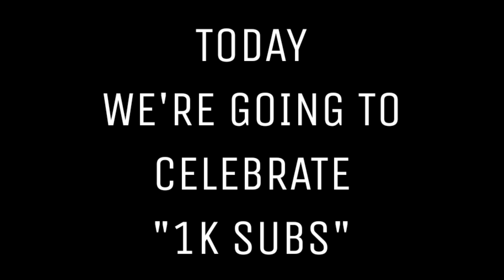KONTING PA FEEDING SA MGA BATANG MERKADO | BOAC MARINDUQUE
Dahil 1k subs na tayo guys, nag celebrate kami dto sa boac kasama ang mga batang merkado,, isa kasi ang lugar na to, sa aking pananaw ang may pinka maraming mahihirap na pamilya dto sa duque,nakaka tuwa lang isipin na sa konting pagkain na ito ay dama mo ung appreciation nila.. hoping makapag feeding ulet tayo dto, next time sana mas marami na at mas masarap na pagkain ang maluto naten para sa kanila